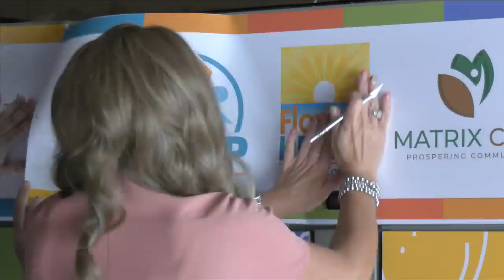Refrigerated lockers to battle food insecurity in Walton County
In DeFuniak Springs Thursday, the county unveiled lockers as the next step to battle food insecurity.